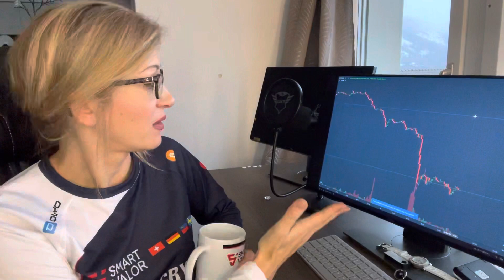Why Bitcoin price dropped 20% and Jack Dorsey moved to Block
Looking into the recent Bitcoin price drop, its implication and possible reasons.
Sharing the data on total sale volume, 24 h liquidations of derivatives (futures and options).
Estimating the market players strategy behind this move.
Additional comments about Square crypto strategy and Bitcoin purchase and recent move of Jack Dorsey to Block, leaving Twitter.